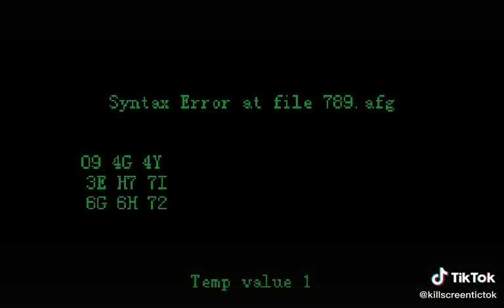Xbox 2001 killscreen